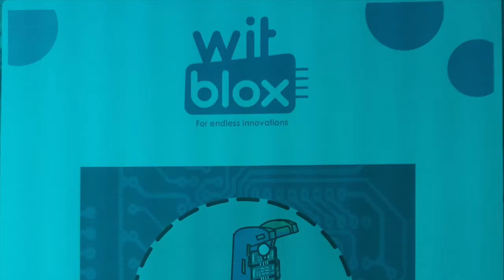Emergency Study Lamp / WITBLOX